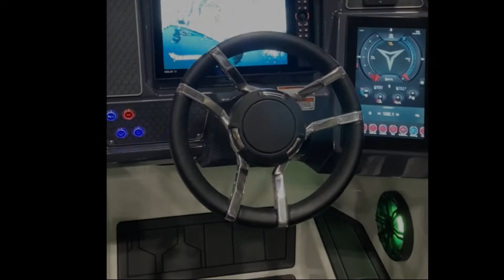2020 Campion R22 - Walk Around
Introducing the ALL NEW 2020 Campion Rage. This could double as a tournament ready fishing machine, or a great family outing boat.